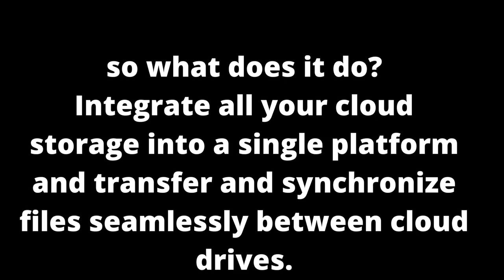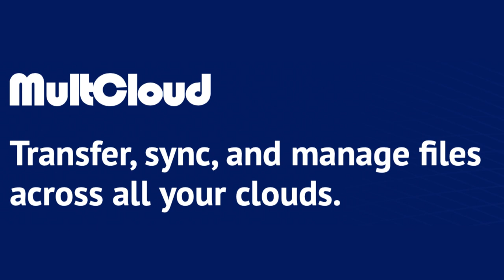something that saves...phones... lifesavers 🔥 youtube multcloud✌🏻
this is going to be the best app to help you with cloud and migrating stuff and works on iOS and Android!!